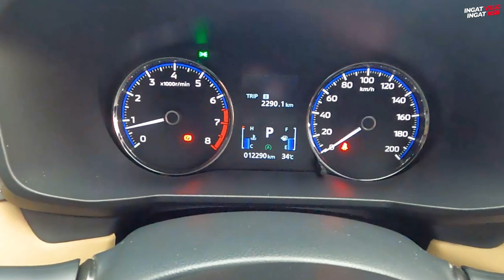Modifikasi Simple Mitsubishi Xpander Ring 20 Untuk Touring